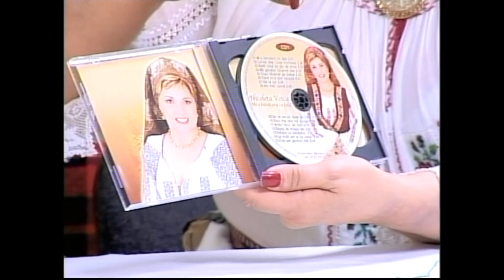UNIC - 3 CD-uri, O singură LANSARE - Nicoleta Voica la ETNO TV (partea 1)